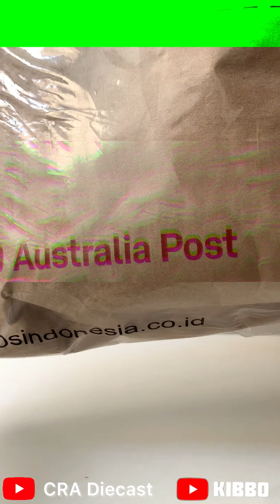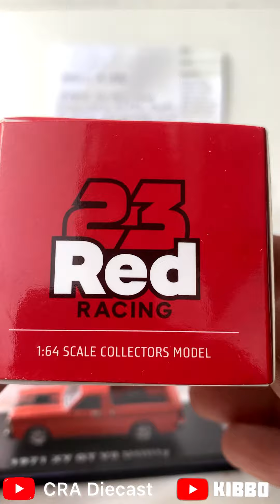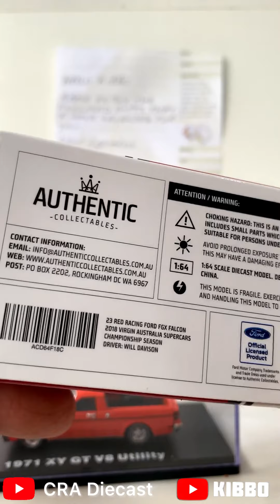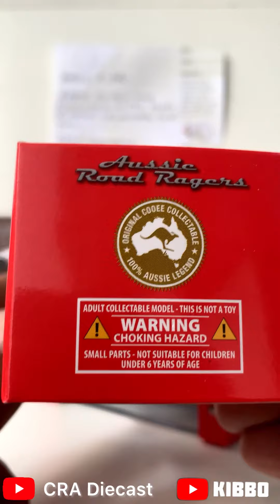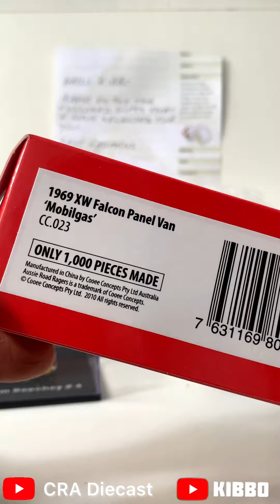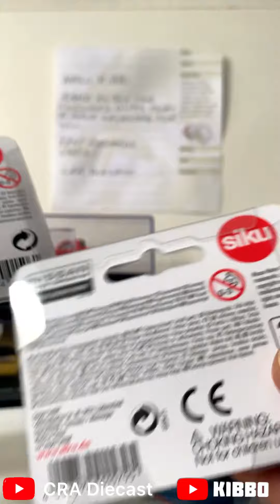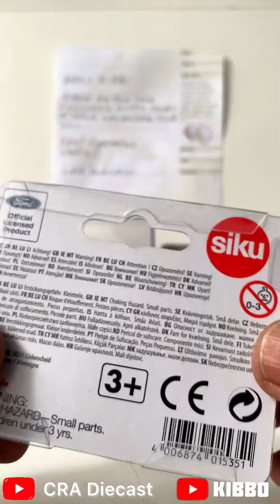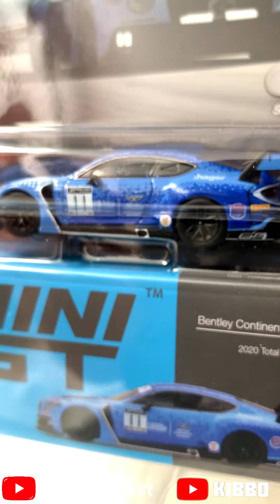INTERNATIONAL MAIL CALL I PARCEL DARI AUSTRALIA I THANK YOU, CHRIS (PART 2)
Ngga Kebayang. Ini Adalah Koleksi Mini GT Saya Yang Pertama. Dan, Video Ini Adalah Video Giveaways Yang Kedua Dari ​⁠@cradiecast8407  While He Visited Indonesia / Bali For Holiday, INTERNATIONAL MAIL CALL I PARCEL DARI AUSTRALIA I THANK YOU, CHRIS (PART 2)

Happy watching!

unboxing hotwheels
Vlog Hunting Hot Wheels Terbaru
iphone camera
Hunting Hot Wheels diAlfamart
Hunting Hot Wheels diIndomaret
hunting hotwheels 2022
hot wheels
hunting hot wheels
hunting hot wheels terbaru
hunting hot wheels ketemu hot item new
hunting hot wheels ketemu hot item viral
unboxing hotwheels
vlog hunting hotwheels terbaru
diecast collection
mainan anak
videos for children
peg hunt
video for kids
mini gt
mini gt diecast

Credit:
Musician: @iksonmusic

Credit
Song: Kecak I Balinesse Traditional Culture 2017

Musician: ASHUTOSH